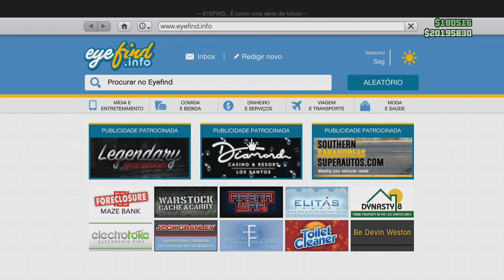CHEGOU O NOVO FUSCA NO GTA V ONLINE, ONDE COMPRAR O BF WEEVIL GTA 5 ONLINE, ITENS GRATIS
No video de hoje, finalmente CHEGOU O NOVO FUSCA NO GTA V ONLINE, ONDE COMPRAR O BF WEEVIL GTA 5 ONLINE, ITENS GRATIS.

Vou mostrar pra você onde pegar o bf weevil, o novo fusca no gta 5 online.

Ajude a melhorar os conteúdos e o setup do canal doando qualquer valor no link abaixo: